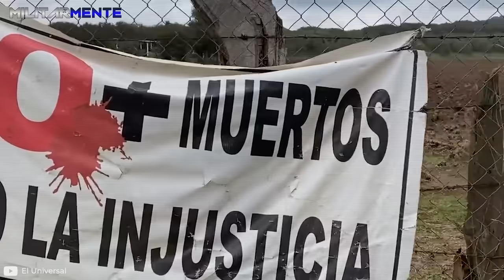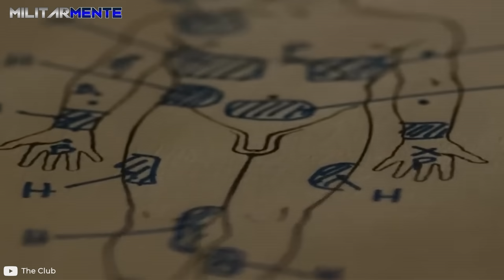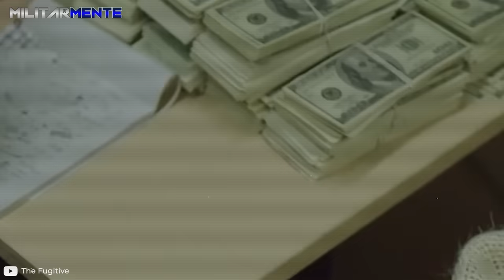Asi son CRUELMENTE TORTURADOS por SICARIOS MEXICANOS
Cuando te encuentras en una habitación oscura, amordazado y rodeado por criminales armados, sabes cuál es el único desenlace posible. Pero antes, tendrás que soportar una larga y dolorosa agonía que, en muchos casos, es filmada a modo de propaganda. El día de hoy te proponemos viajar hasta las entrañas del mundo criminal mexicano, uno de los más peligrosos del planeta, para conocer las brutales tácticas de interrogación que frecuentan.

¿Quieres conocer más de las organizaciones criminales que atemorizan a Latinoamérica? ¡Aquí te dejo! 👇